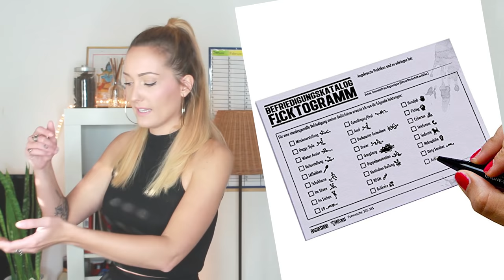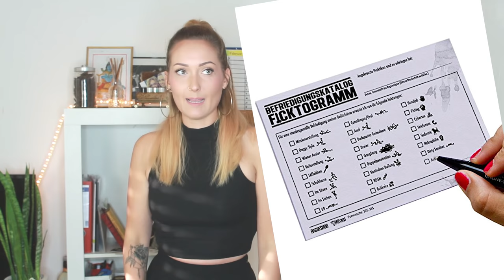LUSTIGE GESCHENKIDEEN 2016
Geschenkideen, die ich im Video zeige:
Zap Nap Travelkissen
Ring for wine Klingel
Ring for Tea Klingel
Ring for Jesus Klingel
Cats of 1986 Kalender
Unicorn Horn für Katzen
Warnweste für Hühner
Maybe you touched your genitals-Gel
Holy Toast Stempel
Finding Jesus
What would Jesus wear
Dancing with Jesus
Cheesus Christ Käsereibe

BELIEBTE VIDEOS:

☆ Bist ich hübsch oder hässlich?